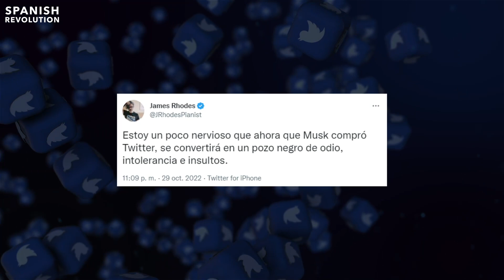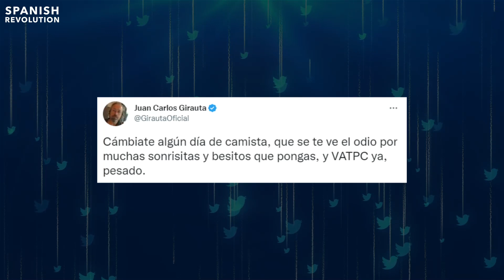James Rhodes vs Girauta: guerra abierta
¿Estará Girauta intentando llegar a Vox a base de insultos? No es una idea descabellada